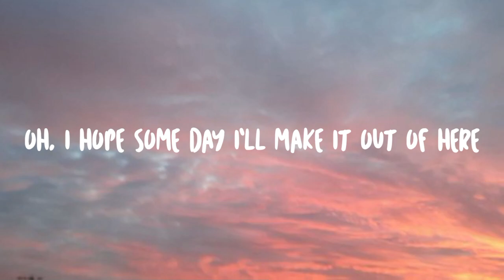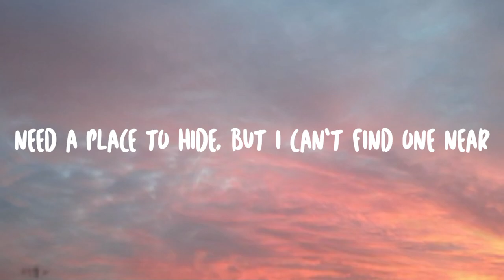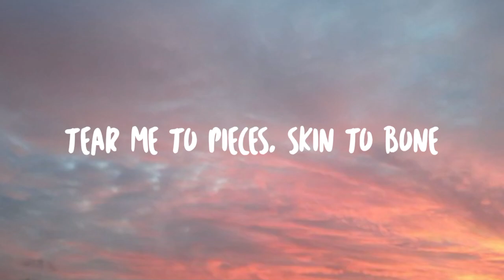Billi Eilish, Khalid //Justin - lovely | Blind Audition | .(The Voice Kids )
Justin lovely Blind Audition The Voice Kids Vlaanderen

Lyrics song lovely :

Whoa, yeah
Yeah, ah
Whoa, whoa